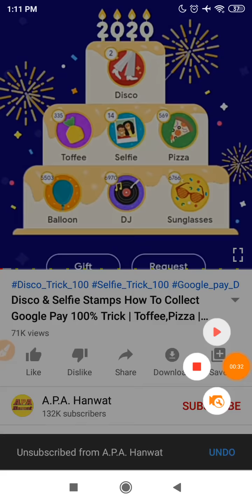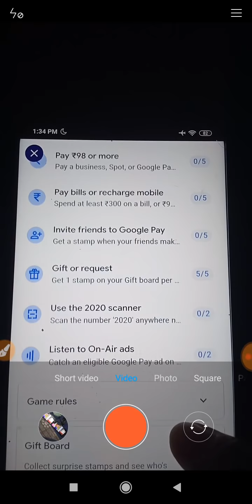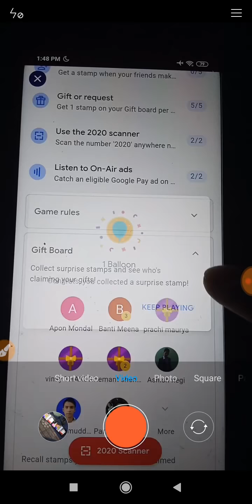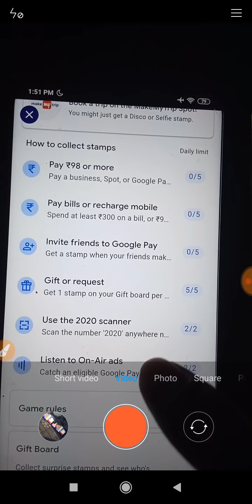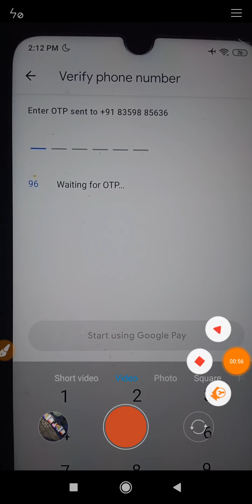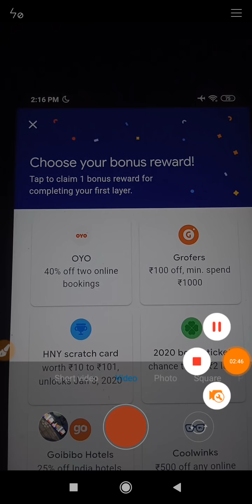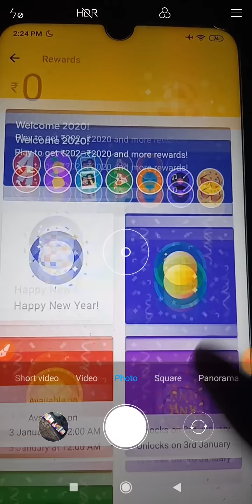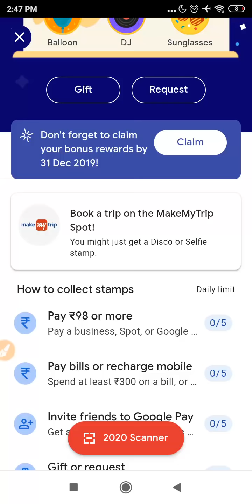Disco & Selfie Stamps How To Collect Google Pay 100% Trick | Toffee,Pizza |Google Welcome Offer 2020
📢 Join our broadcast Now!!

How To Collect Google Pay Disco & Selfie Stamps 100% Trick | Toffee,Pizza |Google Welcome Offer 2020

Google Pay Welcome Offer 2020 | How to collect Google pay 7 stamps | Google pay Disco,Selfie,Toffee,sunglasses,Dj

New Google Pay Happy New Year Offer

Google pay cake offer  Google pay new year offer earn ₹202 to ₹2020 direct in bank account. Google pay 2020 reward offer. Free mobile recharge offer. Jio 1gb free data offer. Cashkaro-flipkart ₹250 reward offer. Google pay refer & earn ₹180 cashback.

Join Our Broadcast
📢 Why Pay full amount for products when u can get Exciting offers At Low Cost in our broadcast ♥

Google pay Christmas offer
Google pay Christmas 2019